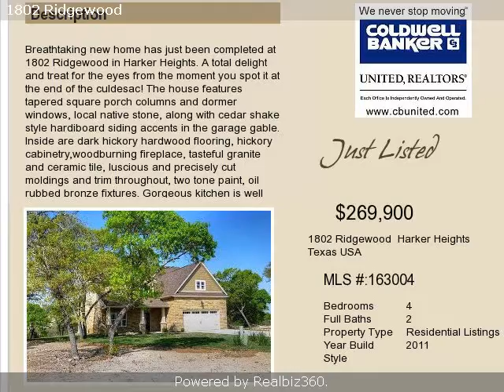Real estate for sale in Harker Heights Texas - 163004